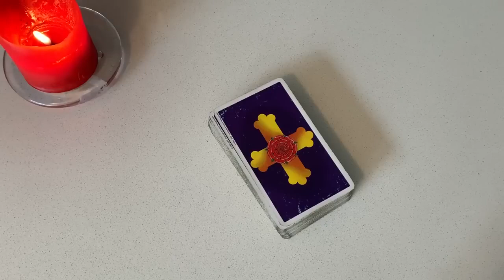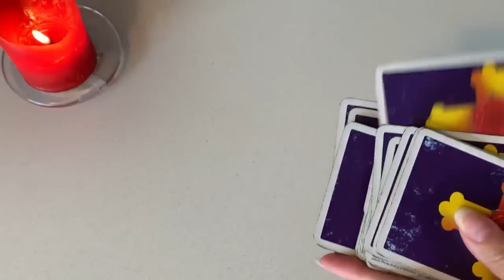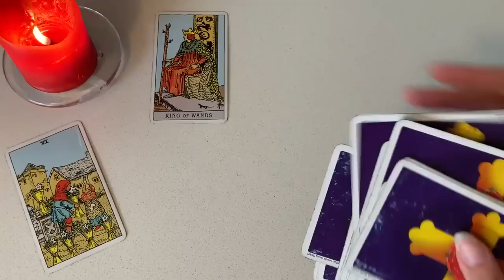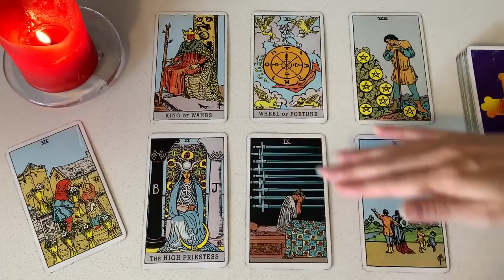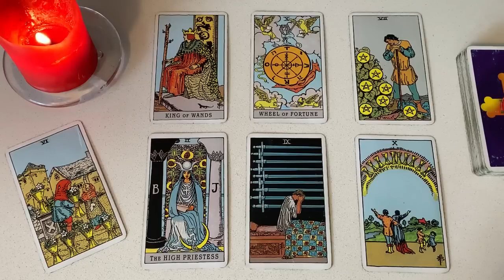PISCES ♥️ A VERY URGENT MESSAGE! ♥️25 MAY 2023 DAILY TAROT